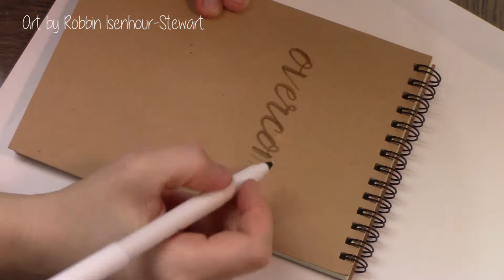Overcome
Here is an example of a speed video of my works.  You can buys custom art and journals through my Etsy